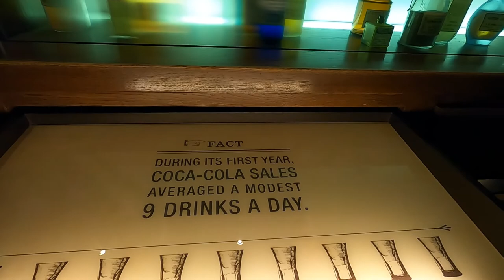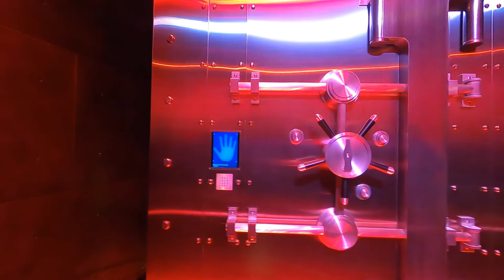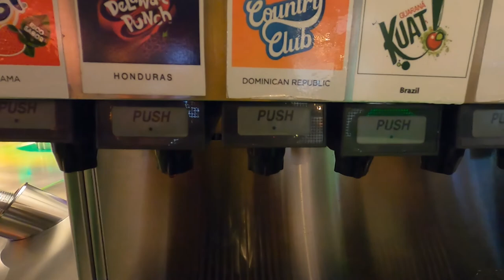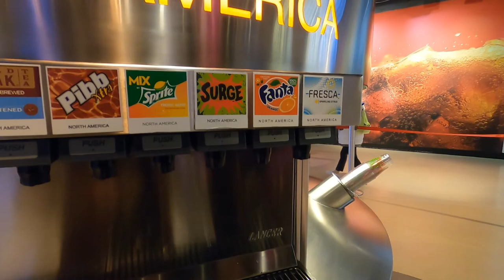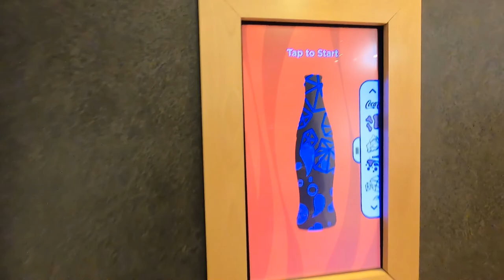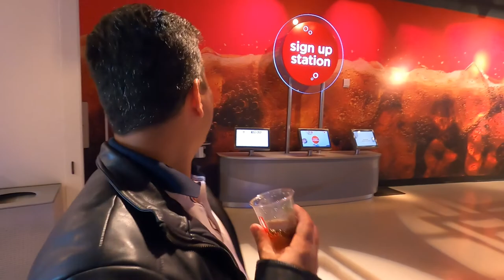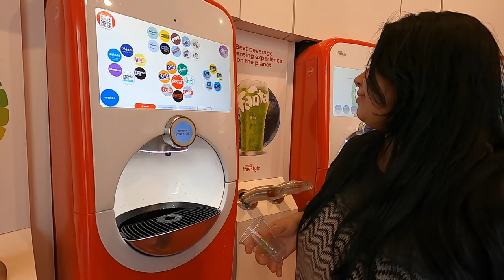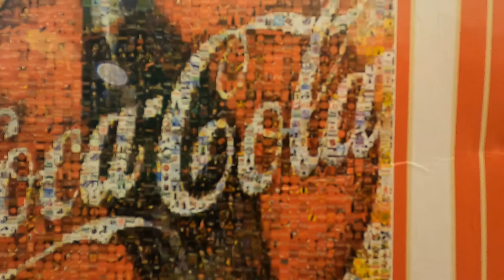World of Coca-Cola